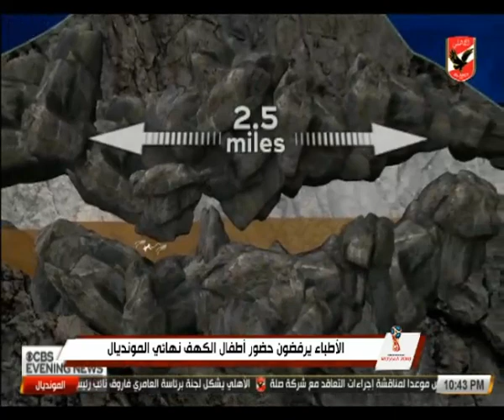الأطباء يرفضون حضور أطفال الكهف لنهائي المونديال